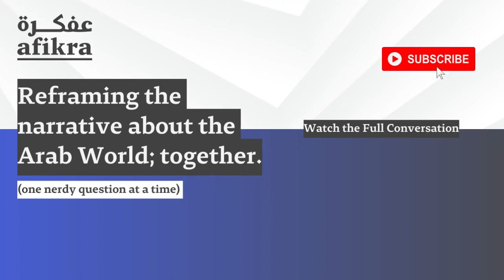Speaking Arabic in Space | FAROUK EL-BAZ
Farouk El-Baz talked about instances of speaking Arabic in space.

Egyptian born Farouk El Baz has been research professor and director of the Center for Remote Sensing at Boston University since 1986. While working with the Apollo Space Program (1967-72), he applied satellite imagery to moon surfaces and chaired the Astronaut Training Group. He later studied the arid areas of the world and used his analysis of space photography to select areas for investigation on the ground in Egypt, Kuwait, Qatar, the United Arab Emirates, Oman, China, and India. Much of his career has been spent applying space technology to geography, geology, archaeology, and the environment. He used his remote sensing technology to develop underground water resources in Egypt and to document the extent of destruction following the first Gulf war. He was recently appointed a member of the Committee on Grand Challenges for Engineering in the 21st Century.

Tijara is an interview series focusing on the history of economics, business, and trade and how these three fields helped shape culture and life in the Arab world. The series will host business historians, economists, and businesspeople who have helped shape companies and economies of the region, while giving afikra’s community a deeper understanding of the forces that have helped shape Arab economies.  ‎Following the interview there is a moderated town-hall style Q&A with questions coming from the live virtual audience ‎on Zoom.‎ Join the live audience

📍 Local Events in 30 locations worldwide (17 in MENA, 7 in Europe, 6 in Americas)